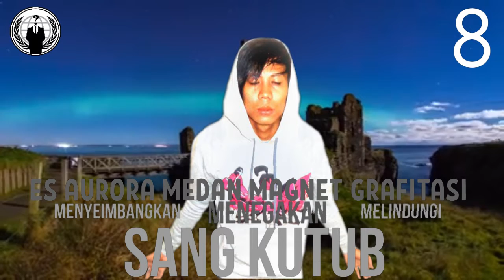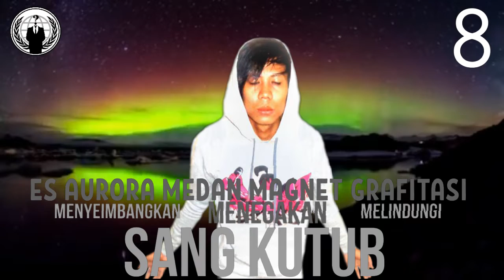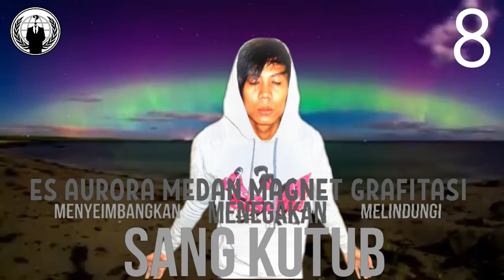SEMESTA - SANG KUTUB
Dua yang menyatu
Di pertemukan dalam pusat
V 8 itulah simbolnya
Delapan penopang
Dari timur ke barat

Dal 5
Delima